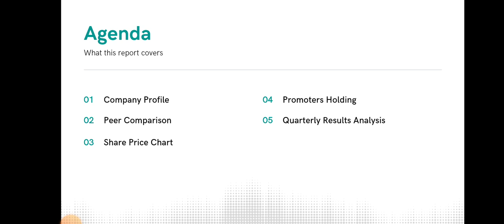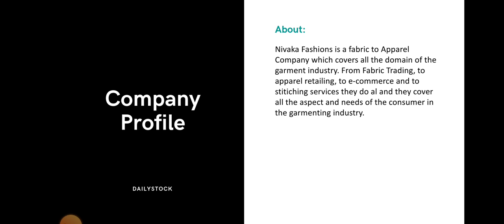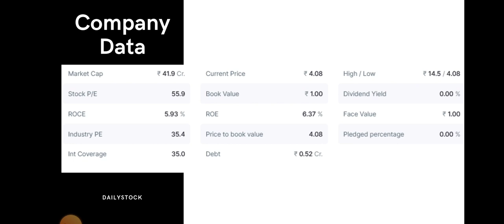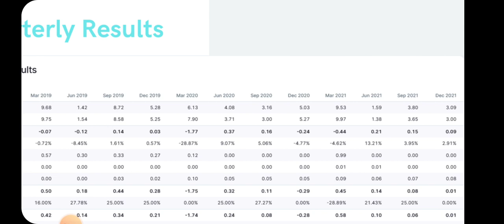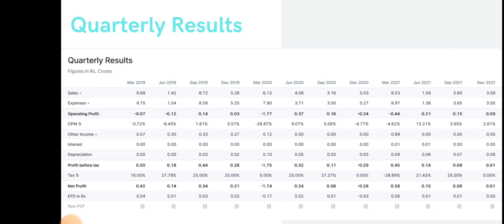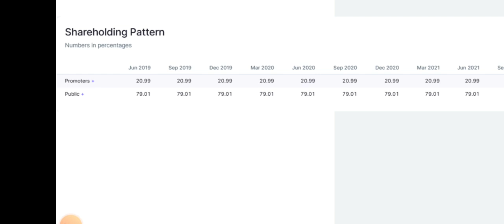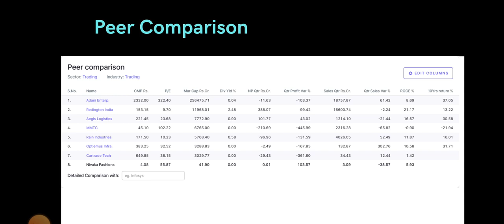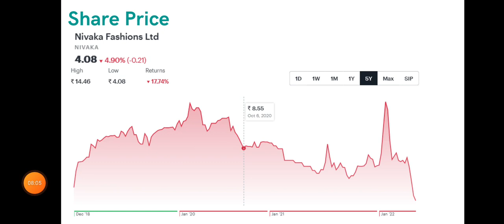Nivaka Fashion Share Analysis • Nivaka Fashion Breaking News • Dailystock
Source: Tickertape.com
Moneycontrol.com